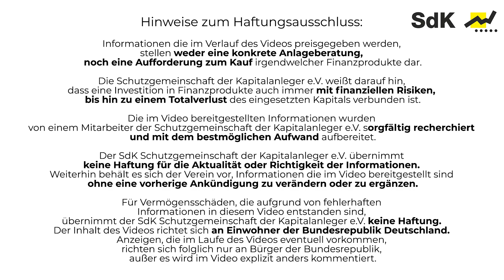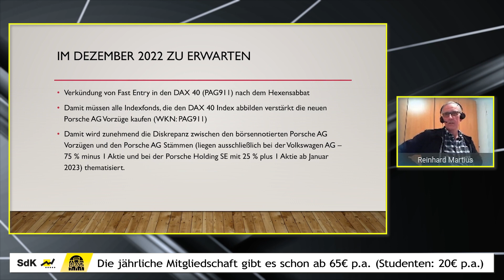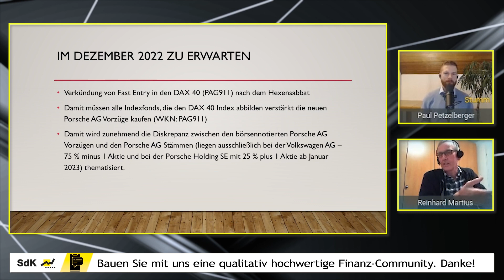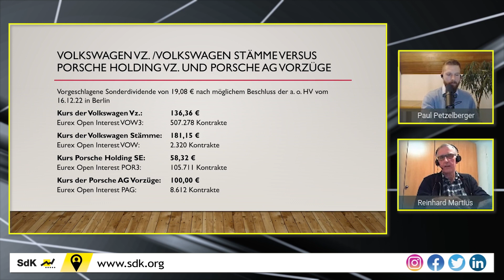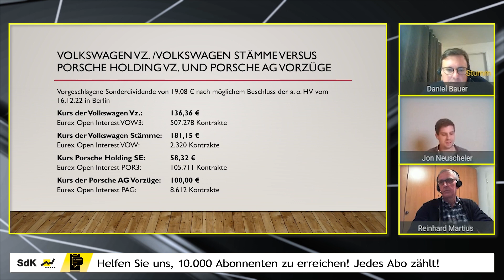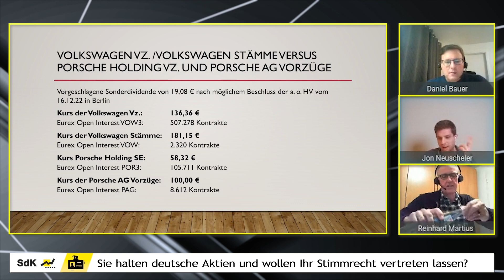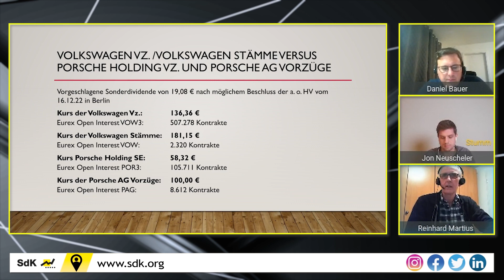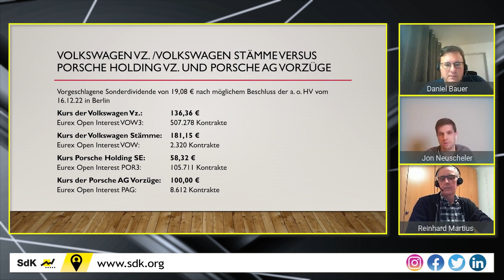Fehlbepreisung?! Ist die Porsche Holding aktuell ein No-Brainer? | SdK Talk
Bewertungstechnische Auffälligkeiten bei der Porsche Holding SE gibt es seit Jahren. Seit dem IPO der Porsche AG wurden diese nicht bereinigt, sondern noch auffälliger. Kann man von dieser Situation aber tatsächlich profitieren? Reinhard Martius, Jonathan Neuscheler & Daniel Bauer diskutierten das Thema im virtuellen Stammtisch.

⌚ Timestamps:
0:00 Intro
1:11 Präsentation zu Opportunitäten im Umfeld VW, PAH3, P911
6:38 Erläuterungen zum Vorgehen bei der Porsche Holding SE
12:59 Offene Diskussion rund um Porsche Holding, VW & Porsche Aktie